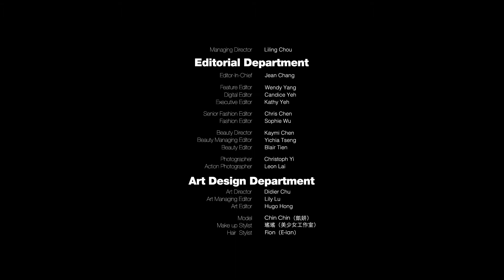《Bella儂儂》Fashion Focus Item－清新蕾絲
蕾絲是呼應夏日的裝束，微吐浪漫，帶點青春朝氣，烘托輕熟女的迷人氣息，快來看看該如何穿搭吧！